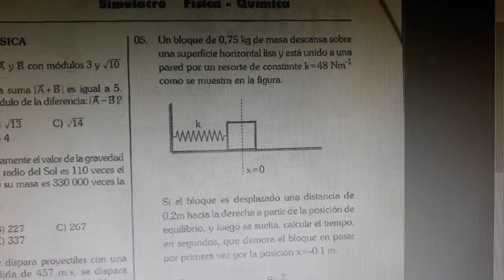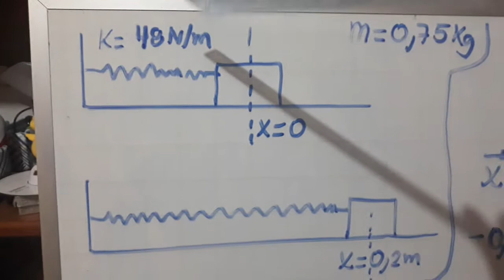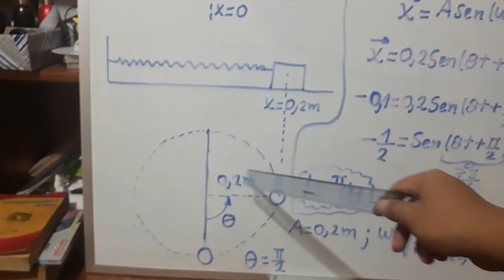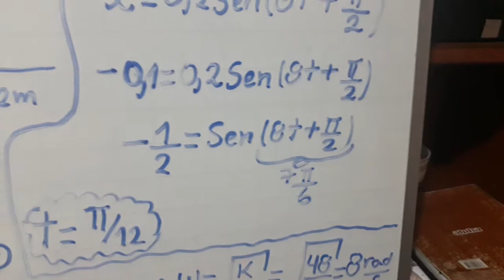Movimiento Armónico Simple - Problema N° 5 de Física del Simulacro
En este problema tendremos que usar la circunferencia para hallar la ecuación del M.A.S. ademas doy detalles adicionales en el vídeo.